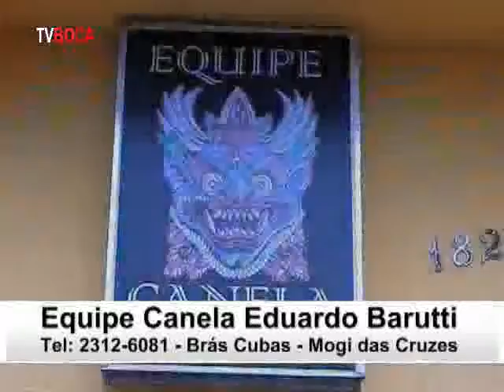Tv Boca Entrevista 6 Dr Alexsander J Miguel Final 6 new